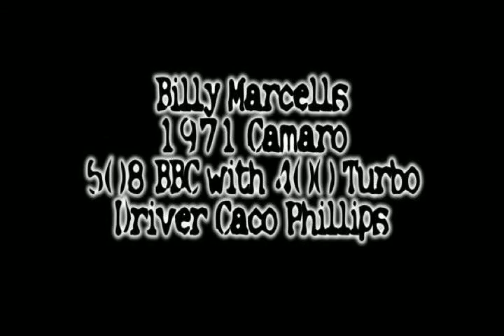Billy Marcell's 71 Camaro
508 BBC with Th400 trans. Caco Phillips is the driver.